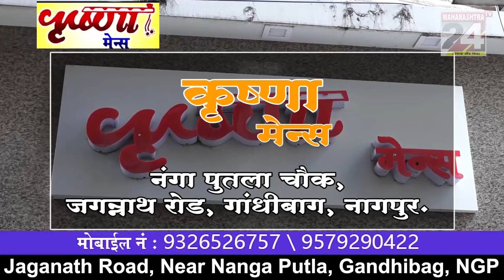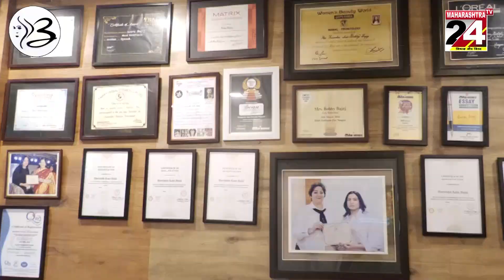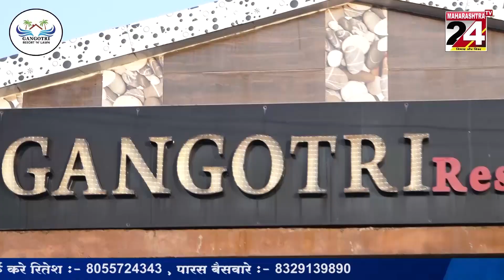MAHARASHTRA BULLETINE ll 16 FEB 20323 ll